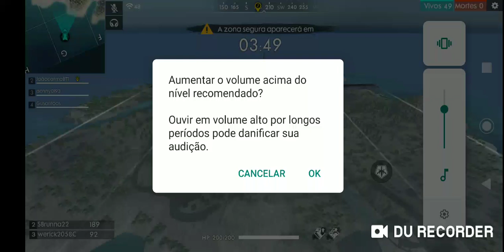Squard matador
So os mestres